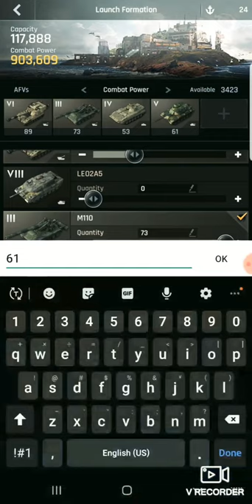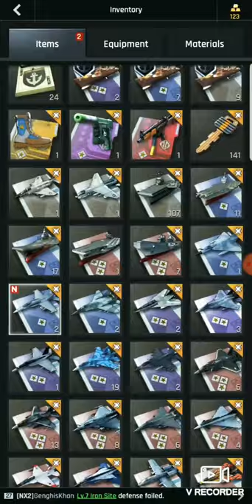Gunship battle total warfare gameplay part 1